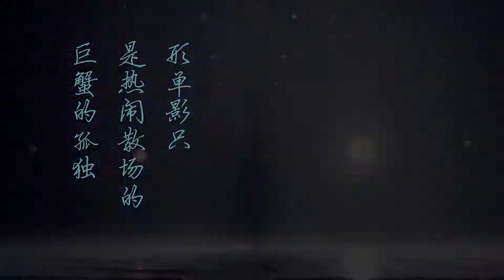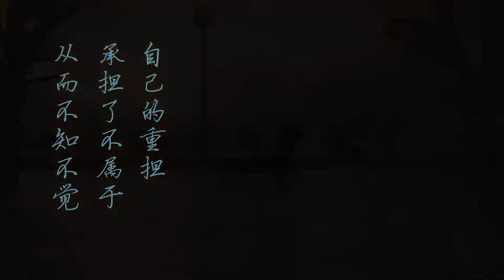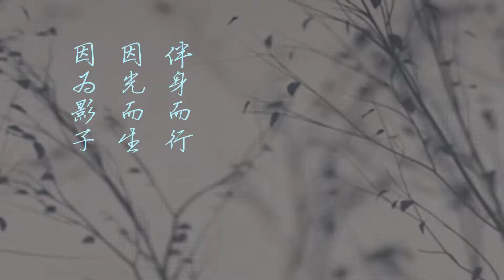【巨蟹座】的孤独，你又懂多少——陈茂源星座